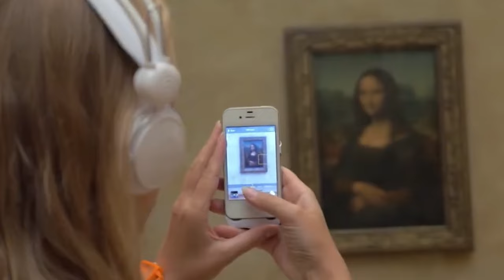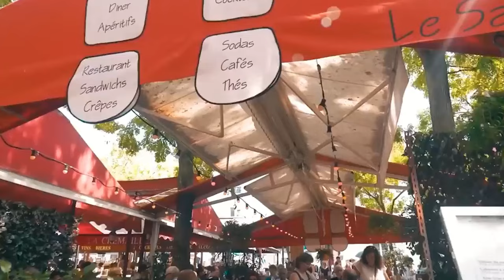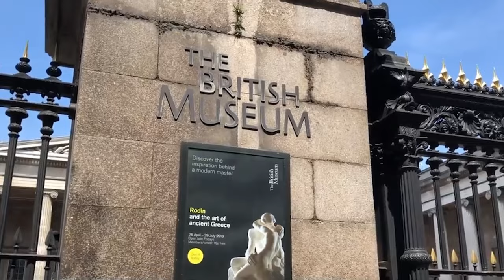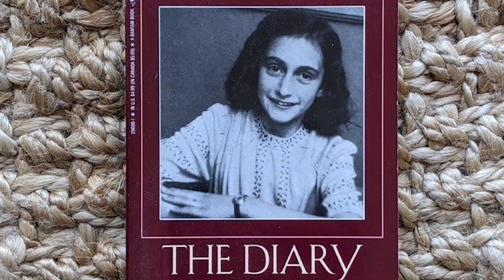10 BEST Places To Visit In EUROPE: Travel Guide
In this 10 best places to visit in Europe video, prepare yourself to be inspired as we take you on a journey to some of the most breathtaking locations in this great continent!  If you are a passionate traveler looking for your next adventure, you don’t want to miss this!